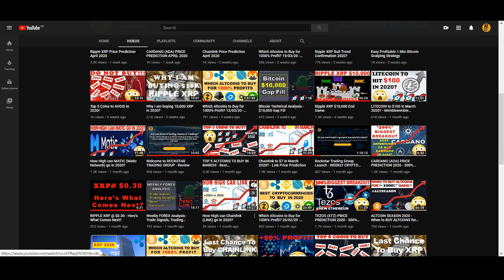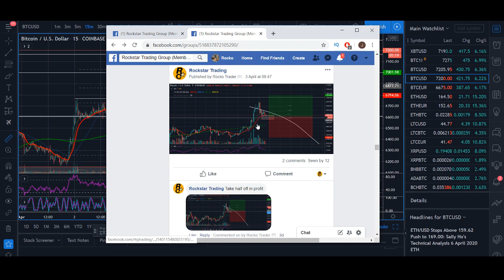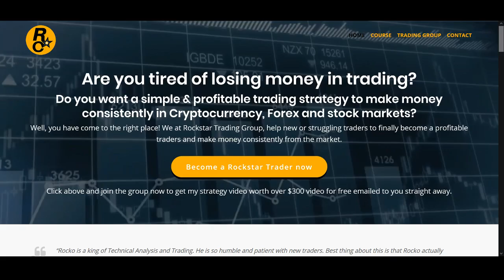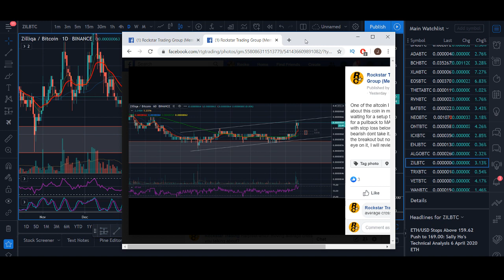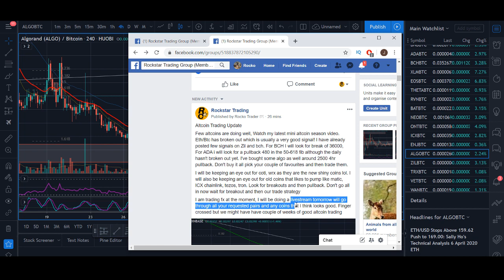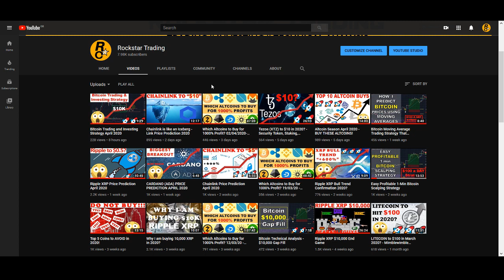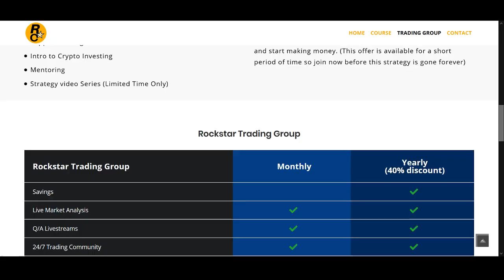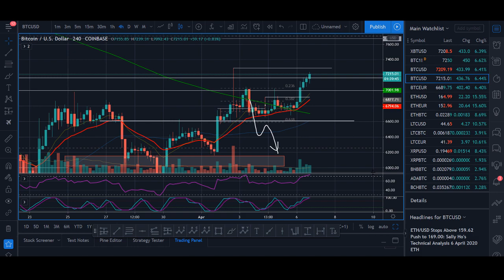TOP 5 ALTCOINS TO BUY IN APRIL! - Best Cryptocurrencies to Invest in 2020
♥ BTC: 17isdB1axM3VB4w6kT4w53Kh7SHE24MeBv
♥ ETH: 0xb35c7a69c0f1aed0e017bf3f2e335868d82b01ef
♥ LTC: LayvBFb9dntcSsQrb8dKoWqd4B4mL8sooK

Regards,
Rocko